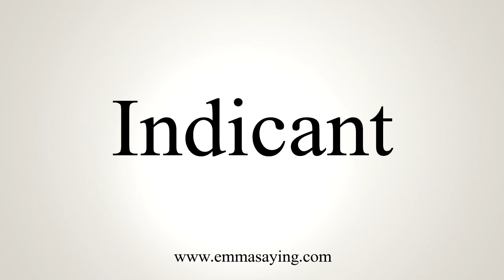How To Pronounce Indicant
Learn how to say Indicant with EmmaSaying free pronunciation tutorials.